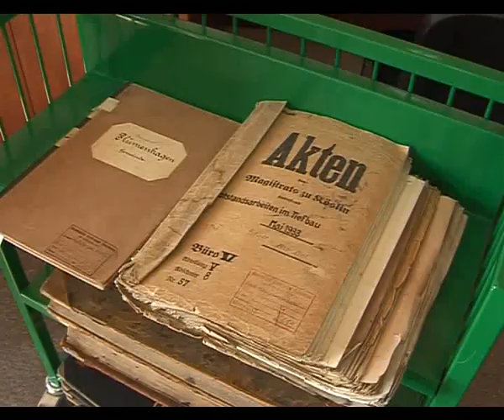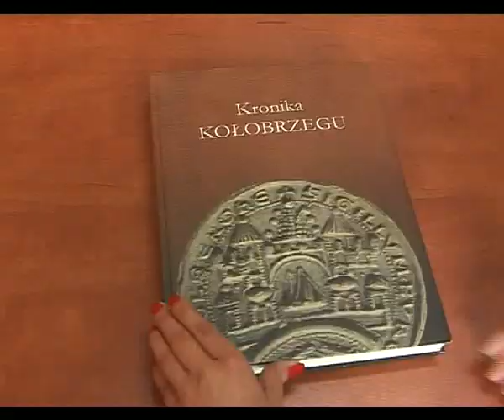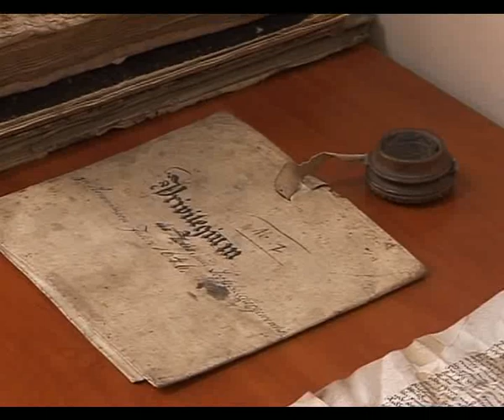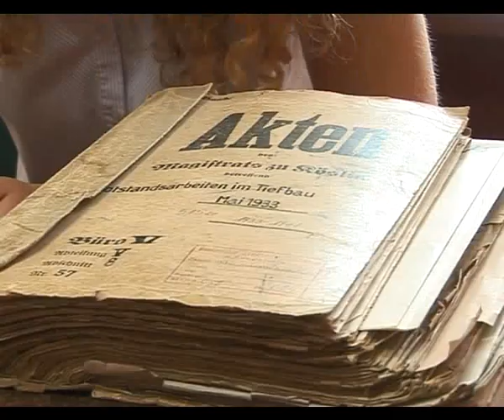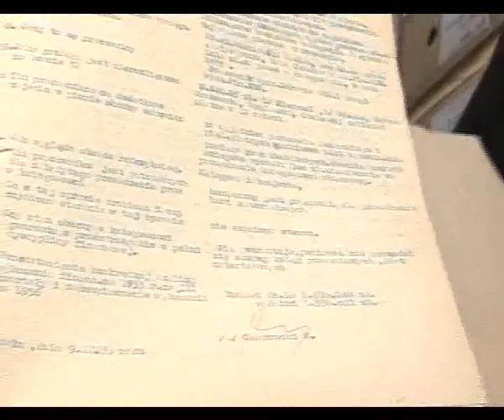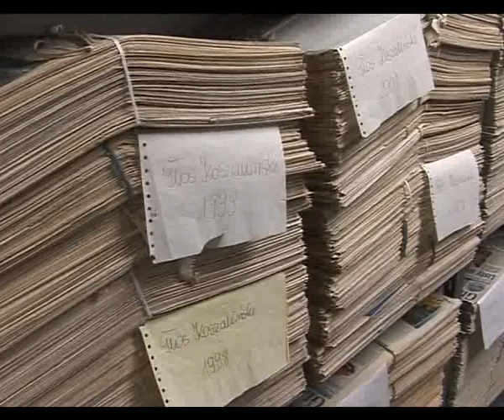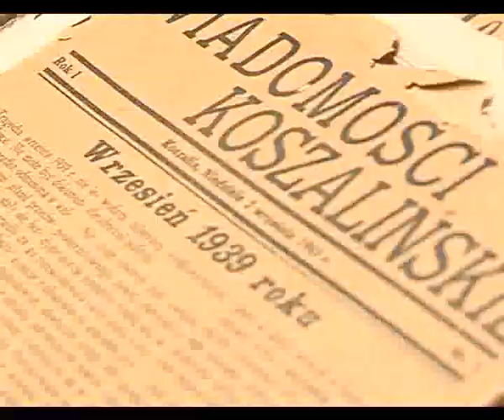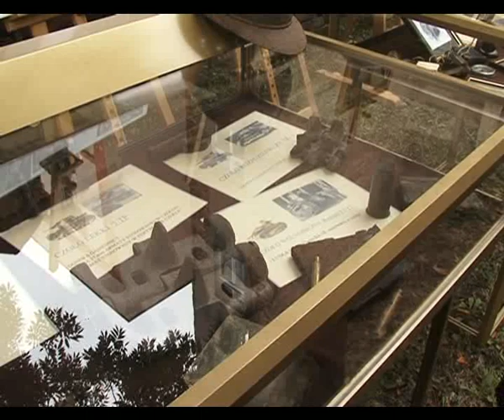Z archiwum K odc. 1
W pierwszym odcinku programu pracownicy i użytkownicy Archiwum Państwowego w Koszalinie opowiadają, czym tak naprawdę zajmuje się ta placówka, co w jej zasobach można znaleźć i do czego może nam to być przydatne.